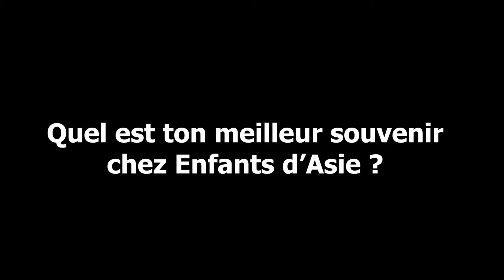LesVisagesdEnfantsdAsie - Barbie Guardiario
Découvrez le témoignage de Barbie, notre responsable du Training Center, aux Philippines (notre centre de formation et d'insertion professionnelle)